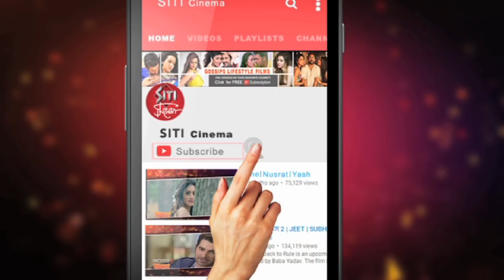Jeet Nusrat এর নয়া Chemistry | Nusrat Faria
বস টুর অভাবনীয় সাফল্যর পর ফের জিৎ নূসরত ফারিয়ার নয়া কেমিস্ট্রি।এবার ইন্সপেক্টর নটি কে সিনেমায় এই জুটির কমেডিতে মজবেন দর্শকরা।দেখুন সিটি সিনেমায়।